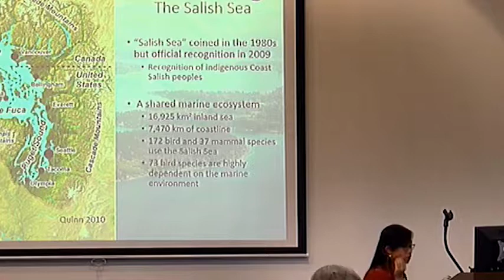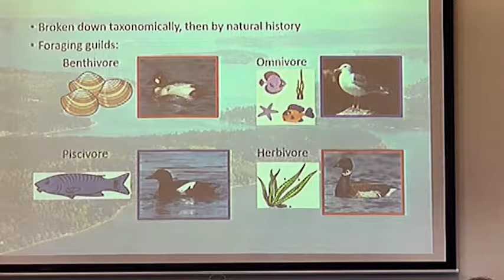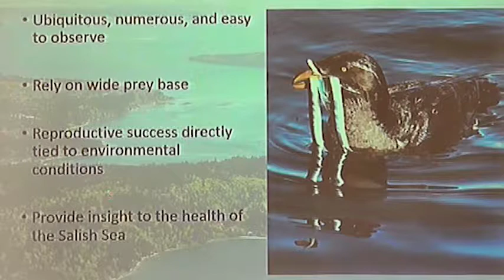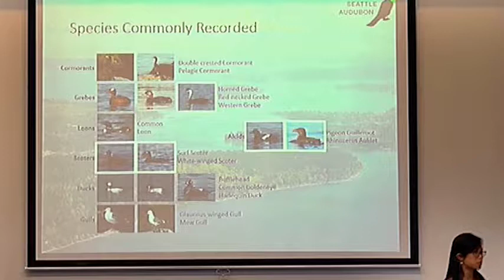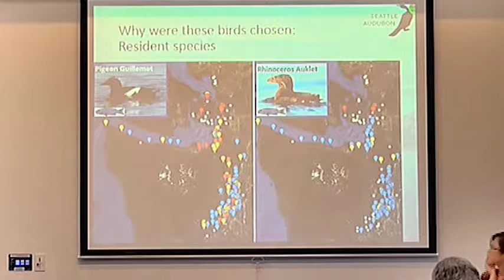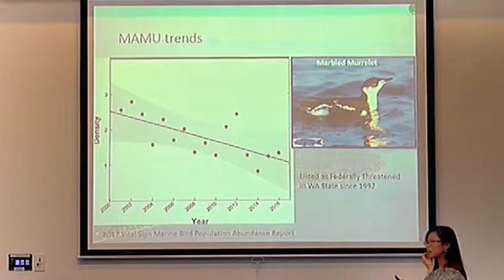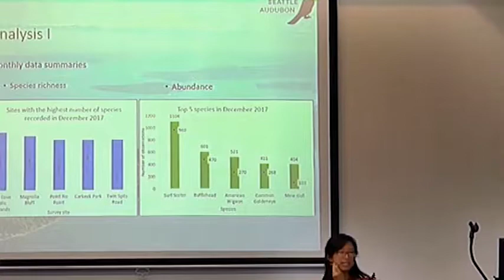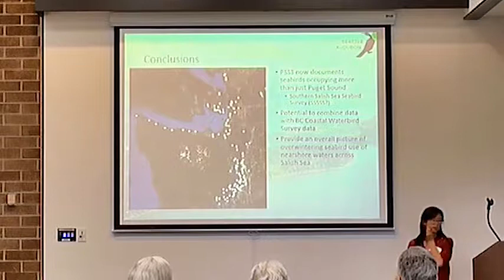Jenn Lang — Monitoring seabirds across Puget Sound using community science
Jenn Lang, Conservation Science Coordinator at Seattle Audubon, discusses the Puget Sound Seabird Survey and how citizen scientists are helping track bird species health across Puget Sound.

Cherry Point Science Forum 2018